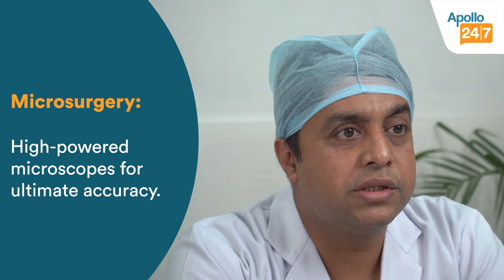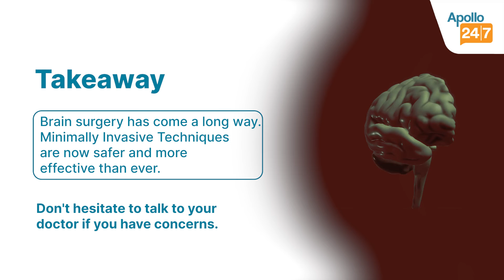Brain Surgery: Modern Techniques Revealed | Dr Shameem Ahmed | Apollo 24|7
"Is brain surgery safe?" "What is the success rate of brain surgery?" "What to expect after brain surgery?"
Watch as Dr. Shameem Ahmed answers these questions and highlights the latest technological advancements that are transforming the field. In this informative video, he explains how minimally invasive brain surgery works, detailing its applications and impressive success rates.

Learn about the modern techniques used to enhance accuracy and outcomes, including endoscopy and neuroendoscopy. Understand the unique challenges faced during emergency situations.

Don't miss this opportunity to gain valuable insights into the future of brain surgery from a leading expert in the field.

With an experience of more than 18 years, Dr Shameem Ahmed is an experienced Neuro Surgeon in Guwahati. You can consult him in-clinic at Apollo Hospitals, GS Road, Guwahati

(00:18) Modern technology used to treat brain surgery
(00:24) Introduction to the doctor
(00:34) Modern techniques explained to treat brain surgery | Endoscopy & Neuroendoscopy
(00:58) How minimally invasive brain surgery works?
(01:24) What are the applications of minimally invasive surgery?
(01:50) What are the success rates of surgery?
(01:57) Challenges in emergency situations

Have more questions about brain surgery or minimally invasive techniques?

Skip the queues and manage your health from anywhere with Apollo 24|7.  We offer doctor consultations, lab tests, medications, and even health insurance – all in one place.